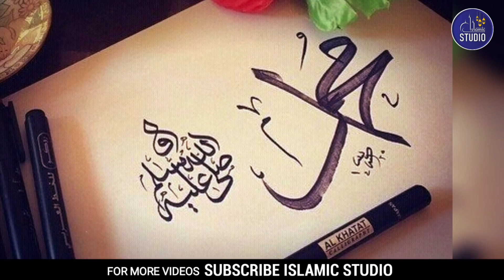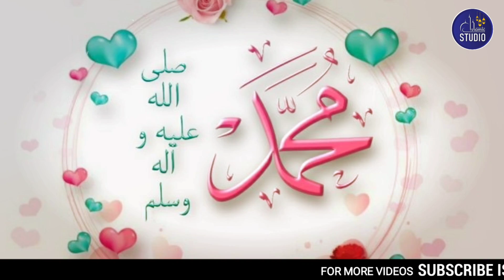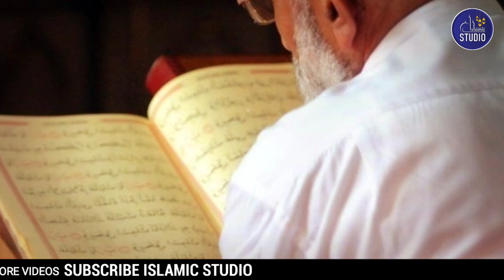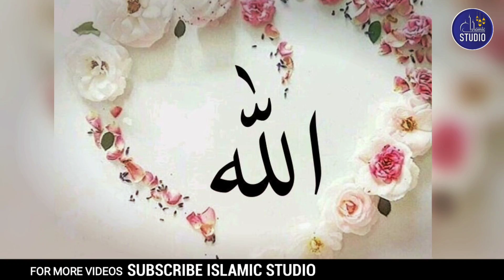Hazoor Nabi Kareem SAW kay bachpan mein hoonay walay waqiat | Seerat un Nabi ﷺ